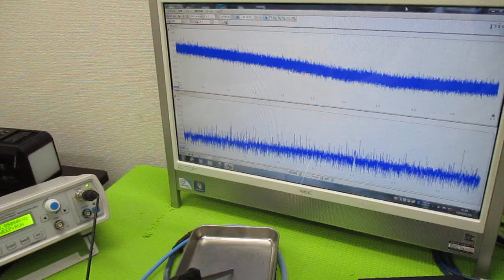超超音波プローブの発振制御による表面検査技術 ultrasonic-labo